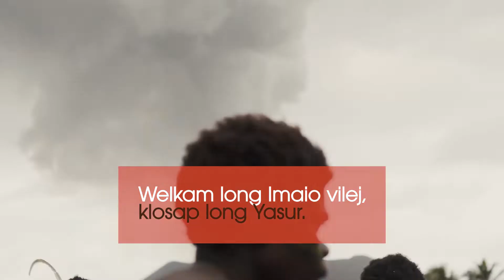Vanuatu Volcano Run - Imaio Kastom Village